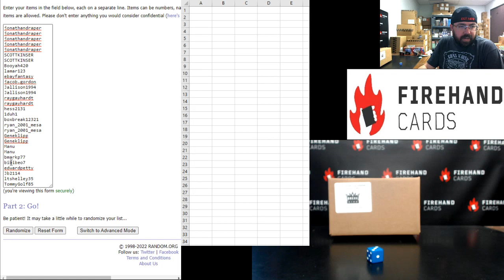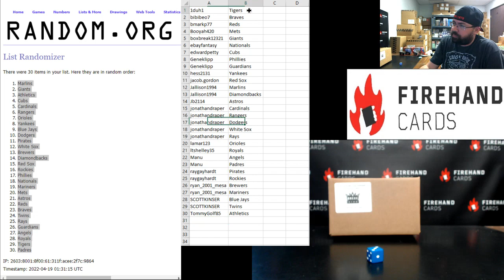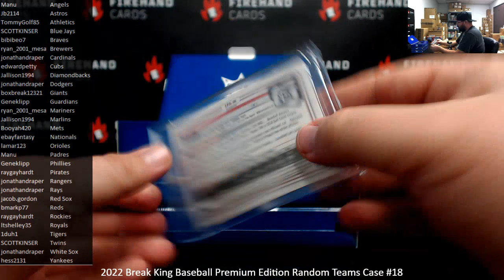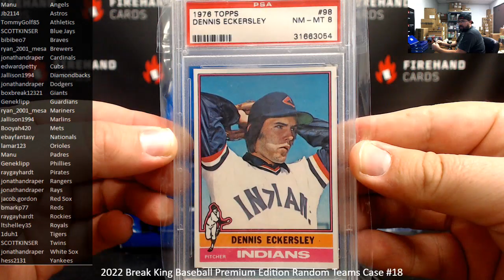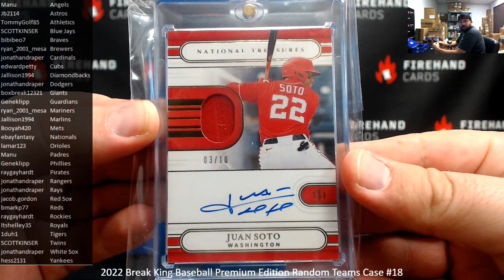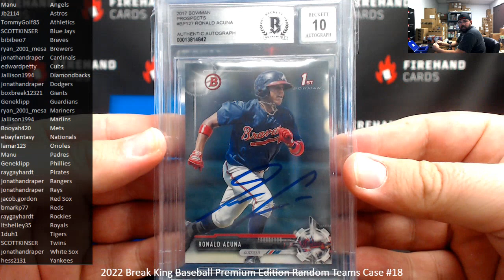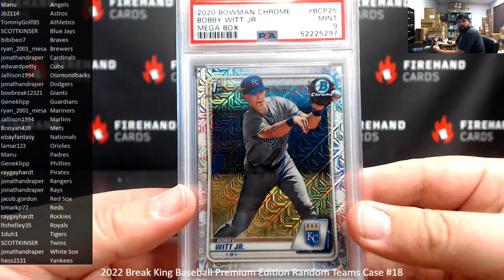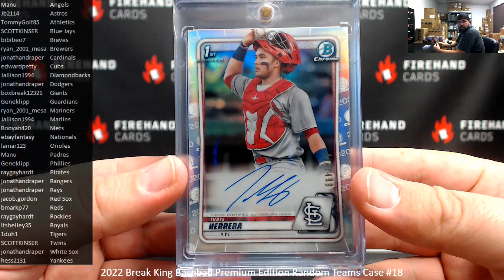4/18/2022 2022 Break King Baseball Premium Edition Random Teams Case #18